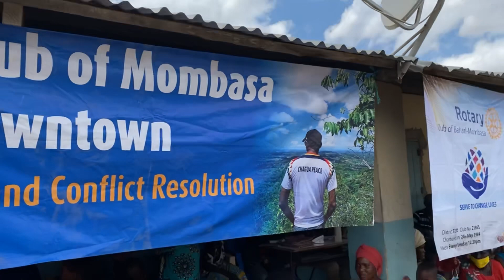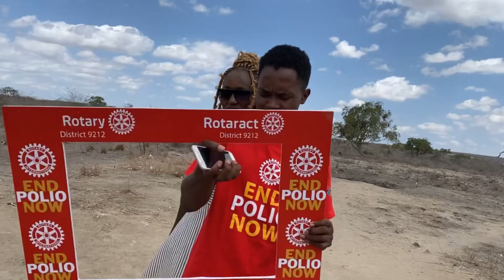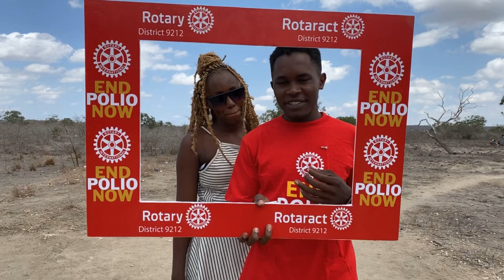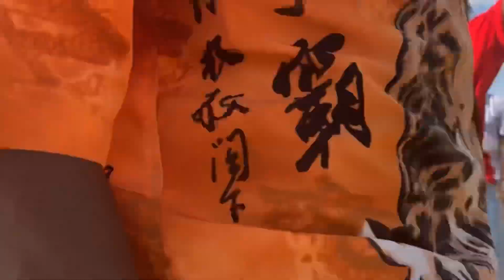GANZE FOOD/MEDICAL CAMP.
Service to humanity.